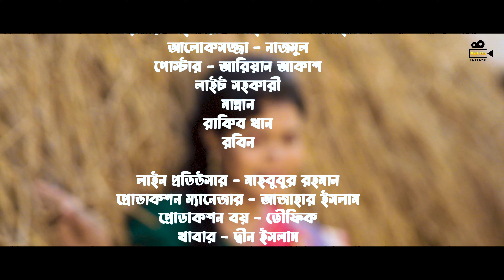Vabir Dabi | ভাবীর দাবি (Full Natok) | Prem Khan | Maisha | Bangla new natok 2024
Kobita Enter10 Present's
Natok : Vabir Dabi | ভাবীর দাবি
Producer : Mustafizur Rahman (Guru)
Writer & Director : Tonnoy Hasan
STARRING :
Prem Khan - Maisha - Dip raz  -Maisha - Chointhonno - Asha - Pinik babu  and Many more.
Cinematographer : Mmohammod Parvez Hasan
Editor , Clour & Sound Design : Ador Babu
Makeup : Salim
Publicity Design : Ariyan Akash
Production Manager : Ajahar Uddin
Food: Din Islam
Location : joydebpur , Dhaka Bangladesh
Transport :  Kobita Transport Ltd
Technical Team : AK Group
Production design : Tonnoy Hasan
Label : Kobita Enter10
Official Facebook Page: Kobita Enter10
Produced & Distribute by AK group Company

* ANTI-PIRACY WARNING * This content is Copyright by Kobita Enter 10 . Legal action will be taken against those who violate the copyright of the following material presented!

ভাবীর দাবি ©  Kobita Enter10
Vabir Dabi ©  Kobita Enter10
বাংলা নাটক ২০২৪ - ভাবীর দাবি - বাংলা নতুন নাটক

 (⌐■_■) ভাবীর দাবি ( Full Natok ) © Kobita Enter10
This content is Copyright to Kobita Enter 10 Company .